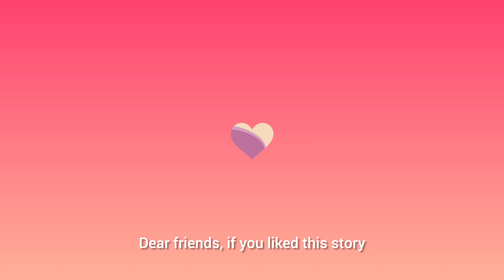The Path of Dark Night || रात की अंधेरी राह || Moral story || cartoon video || moralstory in hindi.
Description:
Embark on a captivating journey as our animated characters navigate through the challenges of the night. A disruption in their usual path leads to unexpected adventures, teaching valuable morals along the way. Join us in this enlightening cartoon moral story!
एक मनोरम यात्रा पर निकलें क्योंकि हमारे एनिमेटेड पात्र रात की चुनौतियों से गुजरते हैं।  उनके सामान्य रास्ते में व्यवधान अप्रत्याशित रोमांच की ओर ले जाता है, जो रास्ते में मूल्यवान नैतिकता सिखाता है।  इस ज्ञानवर्धक कार्टून नैतिक कहानी में हमारे साथ जुड़ें!

1. Animated Moral Story
2. Night Adventures
3. Life Lessons for Kids and youngers
4. Unexpected Journey
5. Cartoon Characters
6. Morality Tales
7. Children's Entertainment
8. Positive Values
9. Learning Through Stories
10. hindi moral story